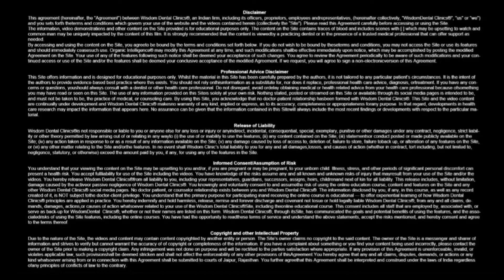deep bite & crowding 1